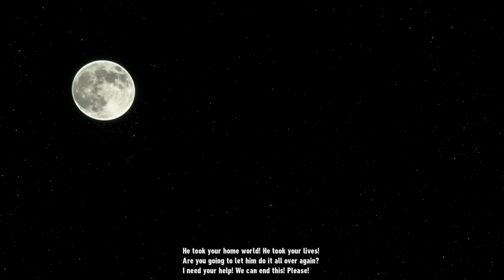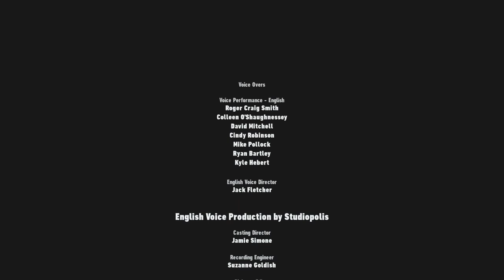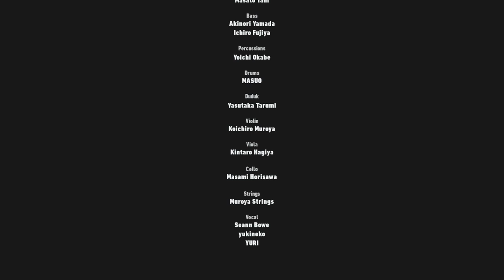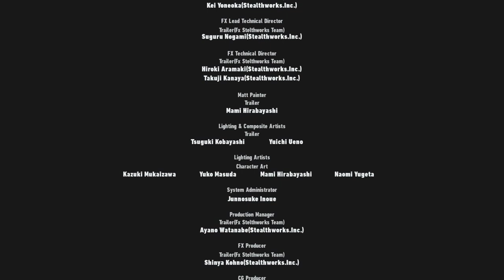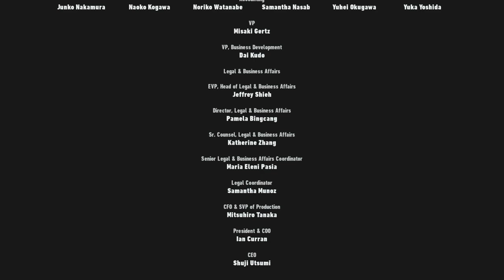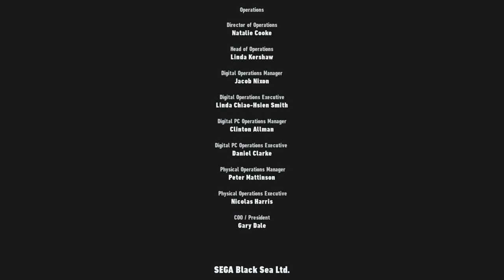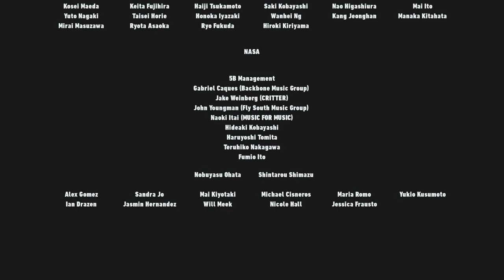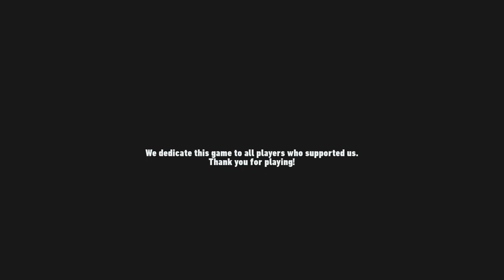The final island 2/2 :sonic frontiers #7